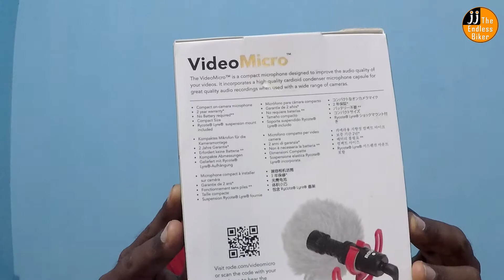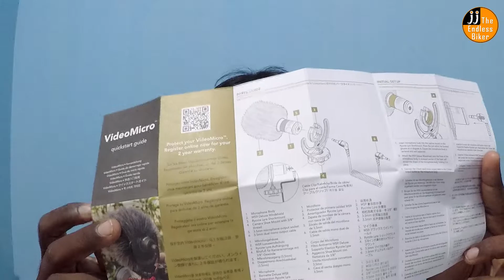RODE VideoMicro UNBOXING and REVIEW || Best Mic For YOUTUBE Vlogs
RODE VideoMicro is one of the best Mic for YouTube Vlogs.

Rode VideoMicro

Hello my dear friends well come back to my New YouTube Channel. My old YouTube Channel was blocked by some technical issue, total 22 k Subscribers gone. Now I am uploading my old videos in my New YouTube Channel. Soon will upload New Videos after this lockdown.